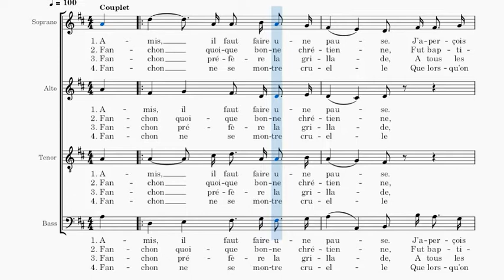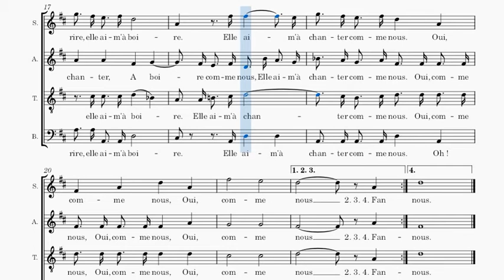Fanchon - voix tenor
Voix ténor à répéter - "Fanchon" (Chanson à boire traditionnelle française) en visionnant la partition.
Tenor voice to repeat - "Fanchon" (Drinking song - french traditionnal) while viewing the score.